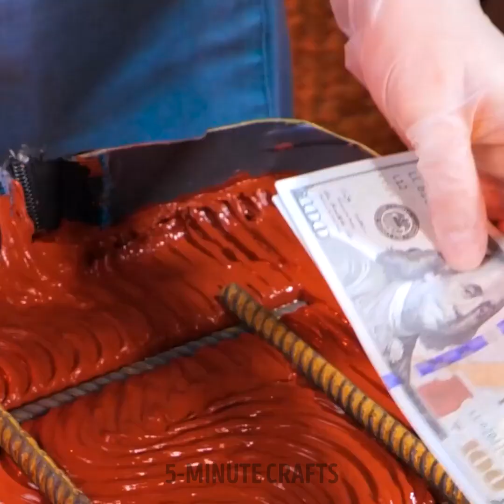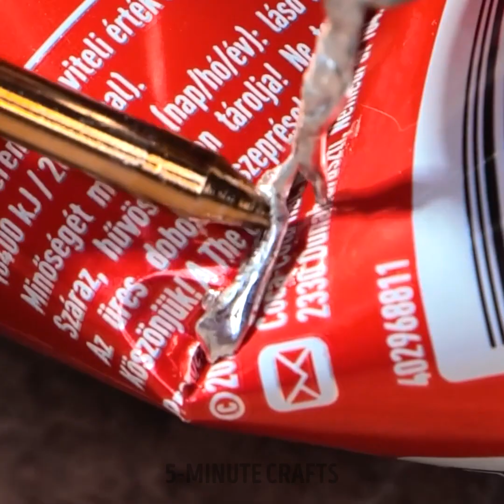DIY Functional Kitchen For Your Backyard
TIMESTAMPS:
00:01 DIY backyard kitchen
04:10 How to make a mobile oven
08:08 Grilled pineapple recipe
09:06 DIY pink oven
11:56 How to make a pizza oven